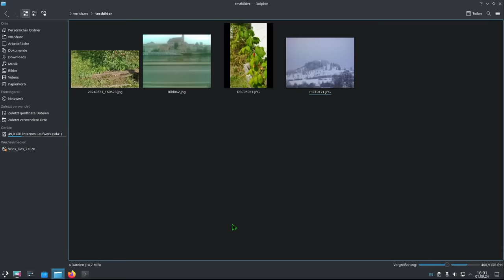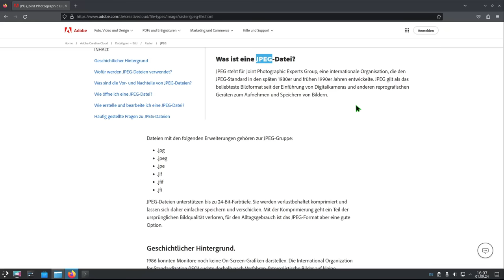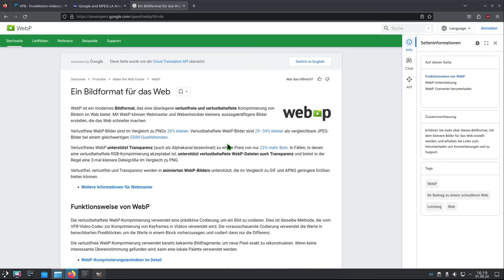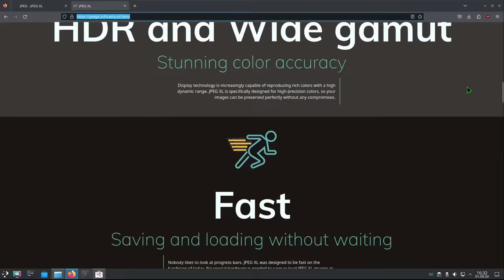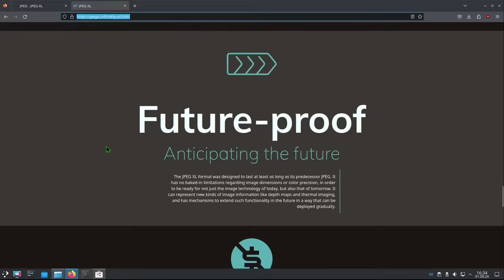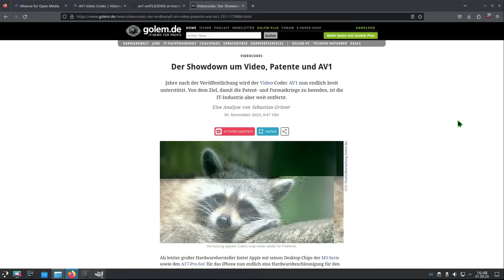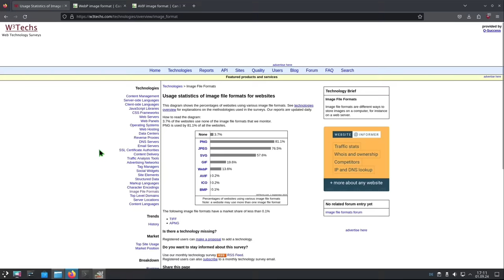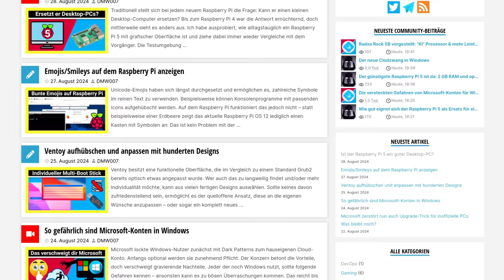3 Bildformate der Zukunft, die du kennen solltest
Welche Bildformate kennst du? Wenn es nach JPEG, PNG & GIF dünn wird, solltest du dieses Video anschauen: Ich zeige dir drei neue Bildformate, die einiges besser machen als die bekannten alten und sich gerade durchsetzen. In jedes davon wandle ich ein Bild testweise um, damit die Effizienz bei der Dateigröße gemessen werden kann. Dabei zeigen sich interessante Unterschiede zwischen WebP, JPEG XL und AVIF. Alle Details findest du - inklusive Quellen - im Beitrag auf u-labs.de

=== Inhalt ===
00:00 Diese Formate aus den 1980er & 90er Jahren verwenden wir bis heute
01:59 Neues Bildformat von Google
04:12 Nachfolger des beliebtesten Bildformates
06:39 Format 3: Besser wie Google?
08:06 Welches Format produziert die kleinsten Bilder? Welches hat die besten Chancen für die Zukunft im Web?
09:08 Nutzung in der Praxis & Fazit